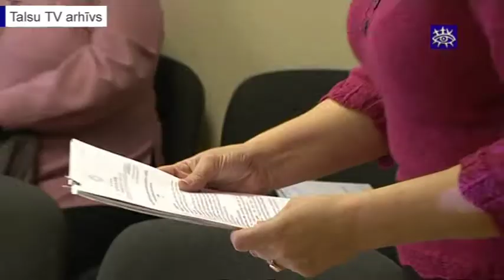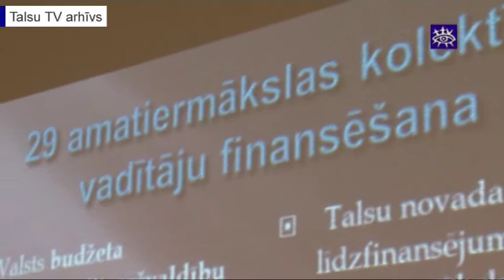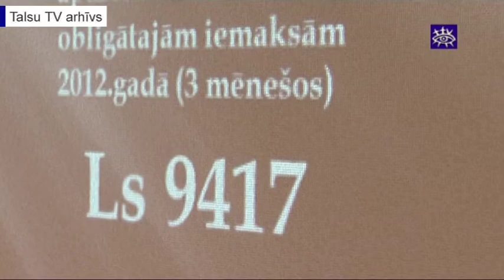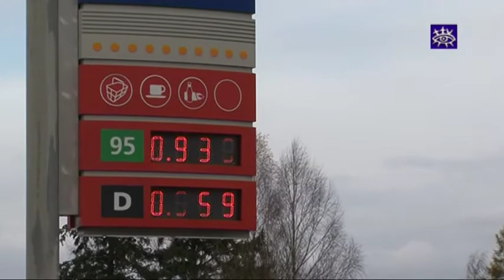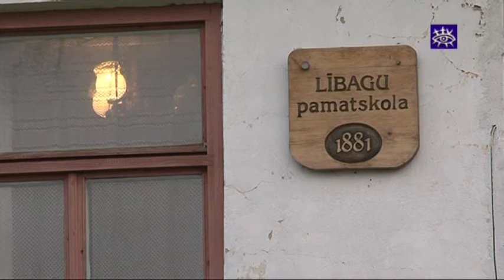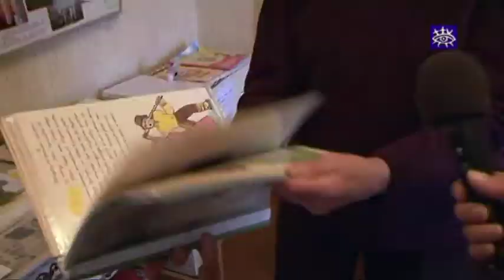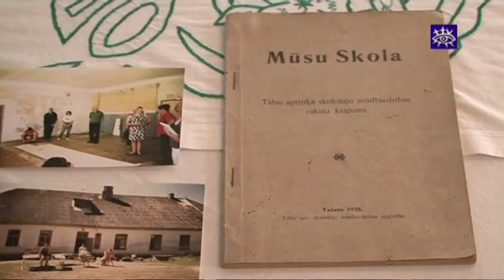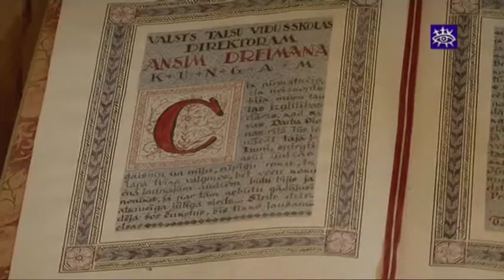Ziņas Talsu novadam 07.11.2012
Valsts piešķirtās mērķdotācijas amatierkolektīvu vadītājiem joprojām rada strīdus
Degvielas uzpildes stacijās fiksēts cenu kritums
Vecajā Lībagu skolā rosība joprojām kā sendienās
Daija Lēmane Talsu novada muzejā jūtas kā savās mājās